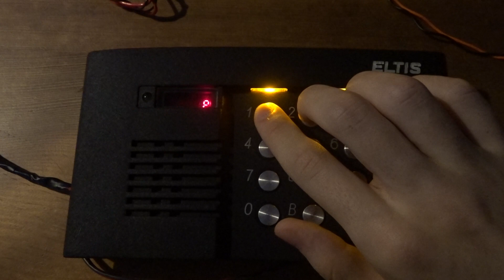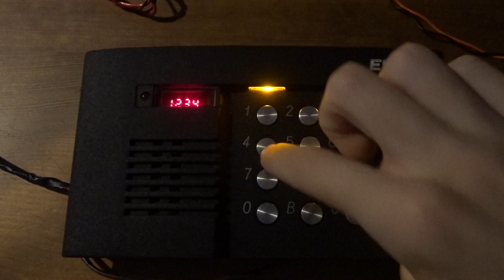Домофон Eltis ЦП100ТМ-8: Смена количества цифр общего кода